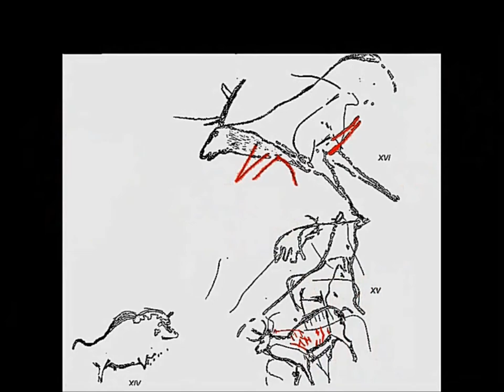En Lengua Paleolítica Boreana - Felicitación de Año Nuevo - Escritura Lineal Paleolítica (ELPA)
¿LA ESCRITURA NACIÓ EN OCCIDENTE? Marcelino Sanz de Sautuola y la cueva de Altamira.
Ensayo sobre la Escritura Lineal Paleolítica. Las primeras escrituras lineales fonográficas de la historia, halladas en cuevas y artefactos paleolíticos de España, Portugal y Francia.

Autor: Georgeos Díaz-Montexano

El libro es una compilación resumida de mis más de veinte años investigando las más antiguas escrituras lineales de la humanidad, repartidas entre Iberia y el suroeste de Francia, y que es una continuación de mi anterior libro: Escrituras Atlánticas. Las escrituras lineales postpaleolíticas.

No solo trato sobre el uso de un sistema gráfico lineal de comunicación entre los humanos del Paleolítico Superior, sino que también muestro lo que podría ser el mapa náutico-geográfico más antiguo de la humanidad, así como las más antiguas representaciones de una isla frente a Iberia y Marruecos, que solo podría ser la misma isla que los sacerdotes egipcios describieron a Solón y que este tradujo (del original) al griego con el nombre de Atlantis Nèsos, o sea, "isla de la Descendencia de Atlas". Y también, las más antiguas representaciones de seres mitológicos como el caballo "unicornio", el hipocampo y el antecedente paleolítico del minotauro.

Analizo también en el libro representaciones, también paleolíticas, de una posible ciudad circular concéntrica (como Atlantis), barcos, canales, y hasta el posible "Templo de Poseidón".

En fin, no pocas evidencias epigráficas, y muchas pruebas indicarias, datadas en su mayoría en el Paleolítico Superior y otras en el Epipaleolítico y principios del Mesolítico.

Espero poder demostrar, o al menos evidenciar, la alta probabilidad de que el principio de la escritura, o al menos de una proto-escritura (aunque ya basada en una codificación de sonidos, o sea, signos gráficos con valores fonográficos, usados para escribir una lengua dada), bien pudo haberse inventado en Iberia durante el Paleolítico Superior, entre el Solutrense y el Magdaleniense.

Un Abrazo,
Georgeos Díaz-Montexano

NOTA: Interesad@s en reservar su ejemplar, para ser de l@s primer@s en tenerlo, pueden contactarme a través del formulario de cualquiera de las páginas siguientes:

También disponible en Amazon, en dos versiones: a Todo Color y en B/N, con un formato de 7″ x 10″, ampliamente ilustrado con numerosas fotos, dibujos, mapas y tablas comparativas, y una buena bibliografia de referencias y consultas.

[Selección de algunas páginas gratuitas. De la 1 a la 25 seguidas. Un capítulo de ejemplo, de la 239 a la 245 (La foto correspondiente al final del PDF, p. 404), por último, la bibliografía, 253 a la 262